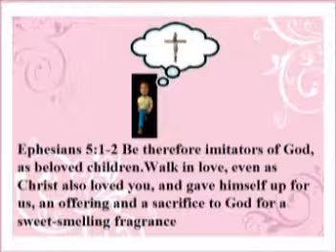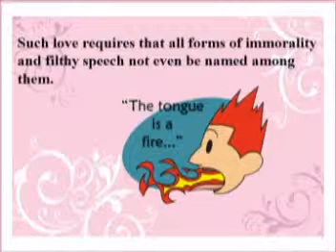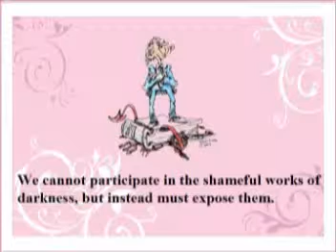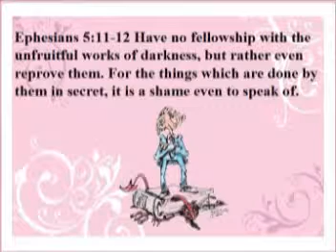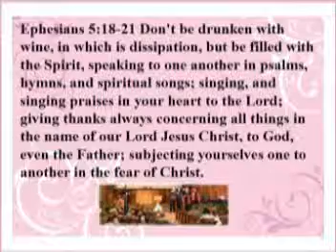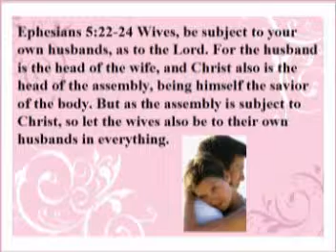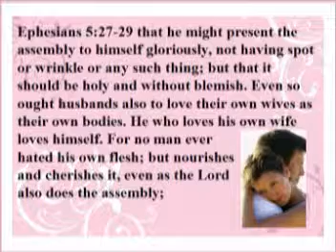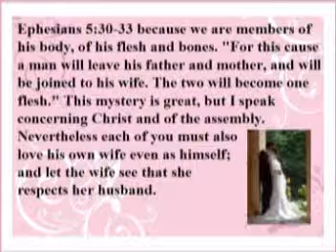Ephesians Chapter 5 Lesson 6 VCD.mpg